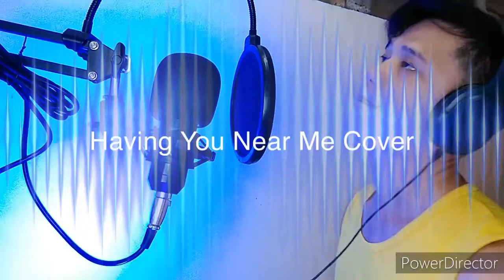Having You Near Me (AirSupply) cover by Ronnel Bernardino